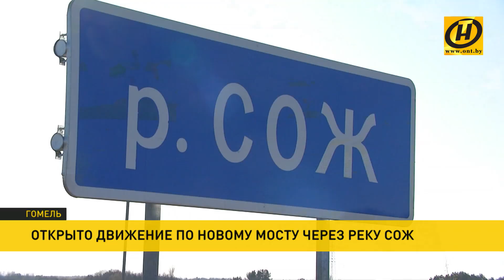В Гомеле открыт мост через реку Сож: старый вскоре демонтируют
В Гомеле в преддверии праздника, который отметим ровно через неделю, открыли движение по новому мосту через Сож. Его строительство завершилось накануне. Под слоем асфальта – семь металлических пролетов, общий вес которых около 3000 тонн. Что важно: стальные конструкции гораздо легче аналогичных железобетонных. При этом мост легко выдержит нагрузку в сто тонн и, как заверили строители, прослужит не менее века. Здесь проходит важная транспортная артерия - участок республиканской трассы М8, от границы России до Украины. Длина моста полкилометра. Он стоит на восьми опорах, также построенных «с нуля». Старт движению на новой переправе дал премьер-министр. Старый мост на этом участке (расположенный буквально в нескольких метрах) закрыли по причине аварийности в августе прошлого года. В скором времени его демонтируют.